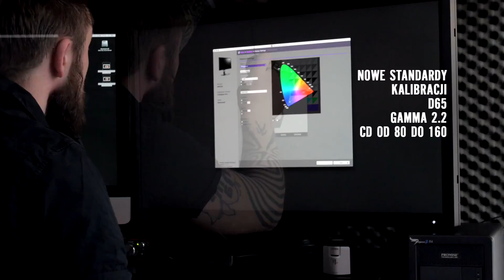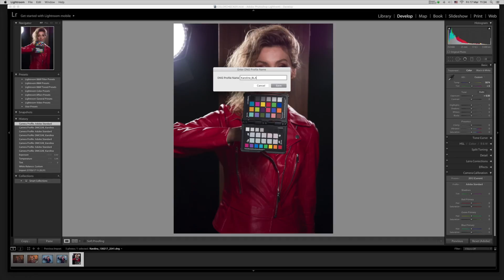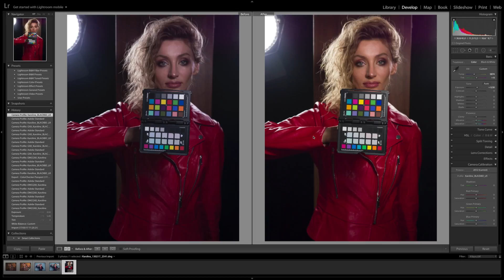Kalibracja i profilowanie Monitora i Zdjec za pomocą X-Rite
W dzisiejszym odcinku kalibrujemy monitor za pomocą Calibrate i1Display PRO i zdjęcia za pomocą CALIBRATE COLOR CHECKER PASSPORT PHOTO 2.

Monitor który używam to:
benq SW 320